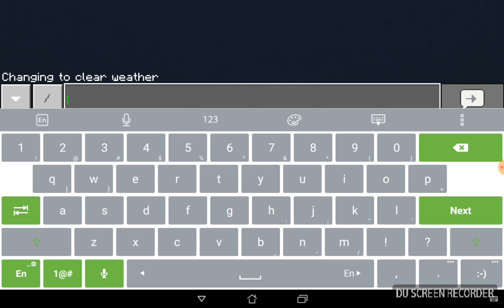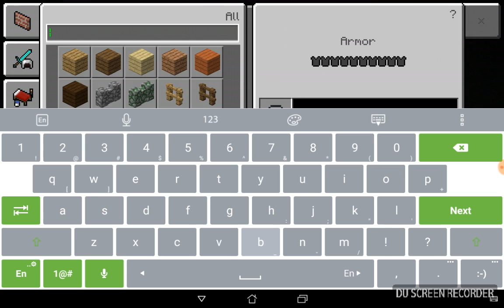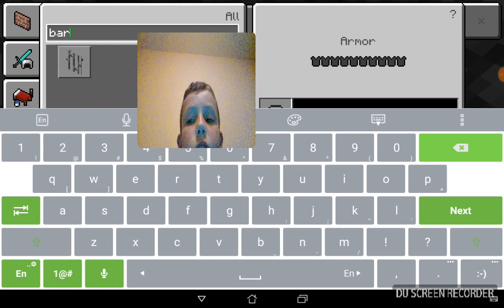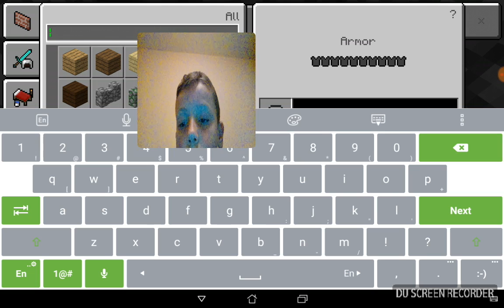The evil factory test series 2 map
I hope you can't wait for a series 2 come out